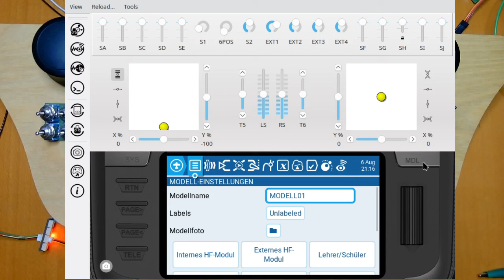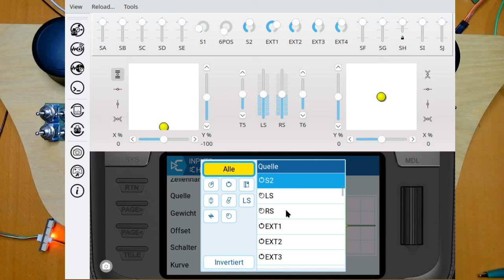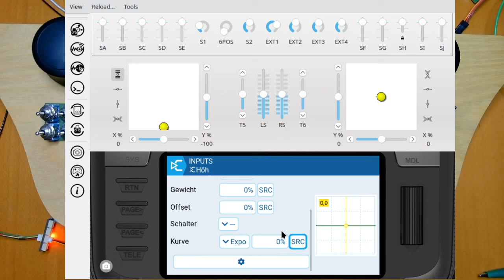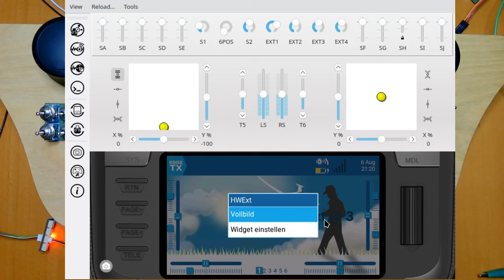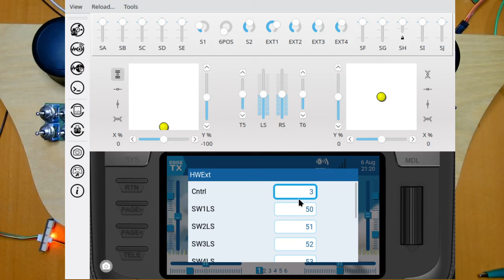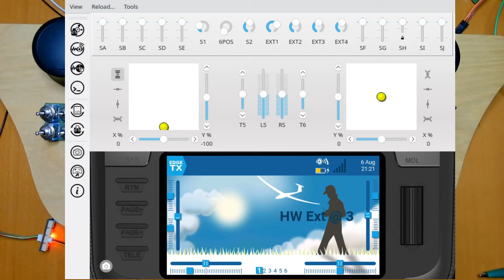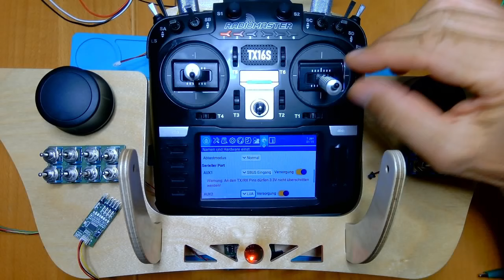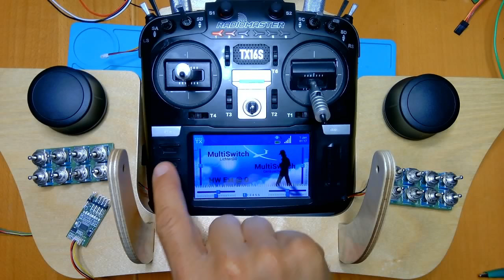OpenTx weekly Folge 125: EdgeTx 2.11 und mehr